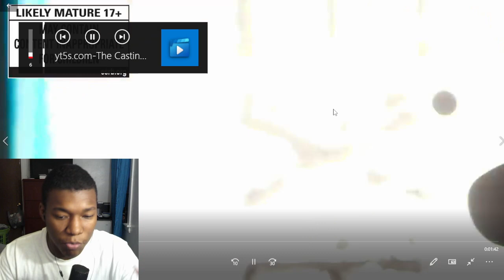The Casting of Frank Stone - Official Reveal Trailer | Game Awards 2023 REACTION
the casting of frank stone,dead by daylight,the game awards,the game awards 2023,The Casting of Frank Stone - Official Reveal Trailer